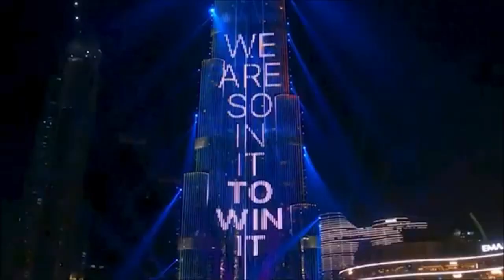ONPASSIVE @ GITEX GLOBAL 2023 - Dubai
ONPASSIVE is an IT company integrated with the best AI focused on building a total business solution.